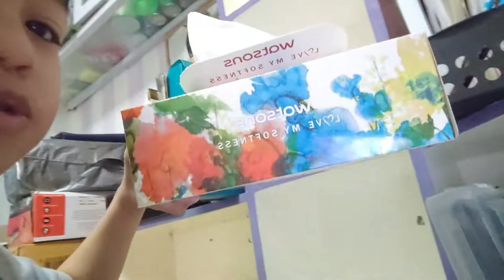VLOG #1 My 3rd Qtr Reading Performance Task